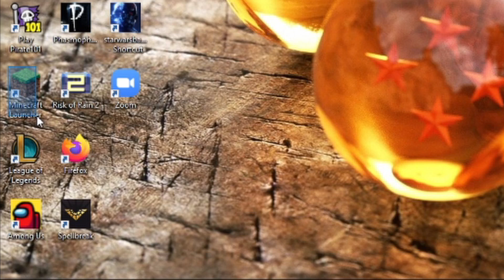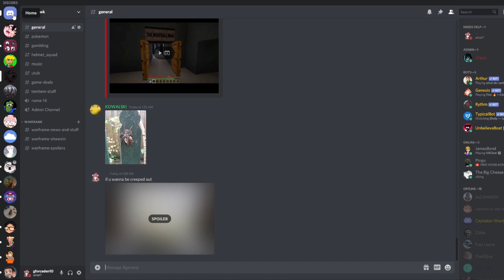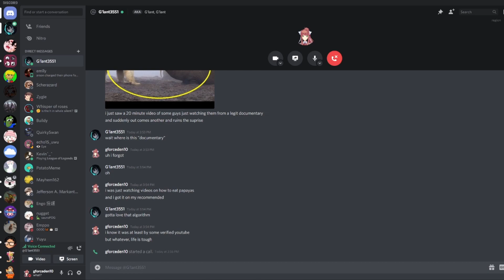Minecraft, But there is No Minecraft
Where is everything?

This was a little bit of rp/roleplay/skit to just spice up the formula. This is meant to be a "scary" short story, not something like the other Minecraft challenges

I also make creative Pixel Art builds